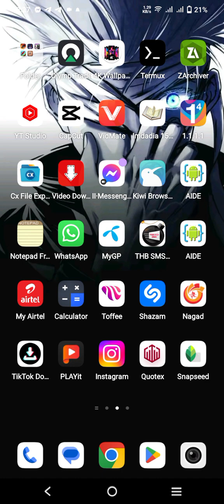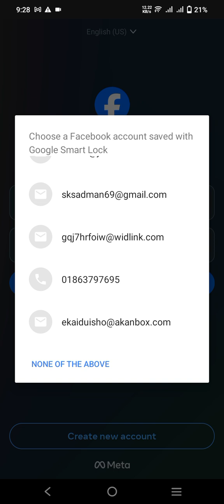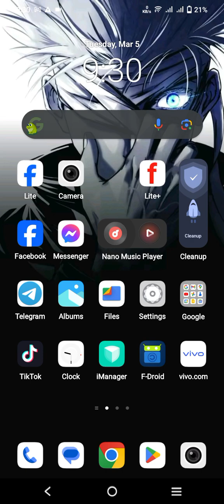Facebook season expire problem last update.??🤔facebook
today we all have a problem to login on Facebook it's like Facebook season expert problem.
in this video I also tried to solve the problem. is helpful for all Facebook users and all Bangladeshi Facebook users.

titles:-
Facebook login problem 2024
Facebook season expire problem 2024
Facebook season expire problem last update 2024
ফেসবুক এ লগইন হচ্ছে না
ফেসবুক এর লগইন এর সমস্যা
ফেসবুক এ ঢুকতে পারতেছি না
today Facebook last update on Bangladesh